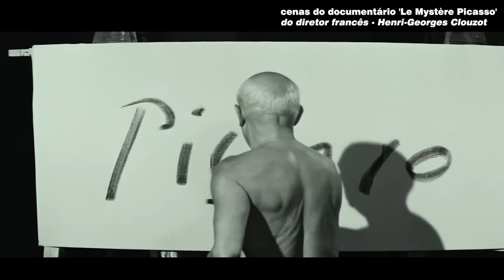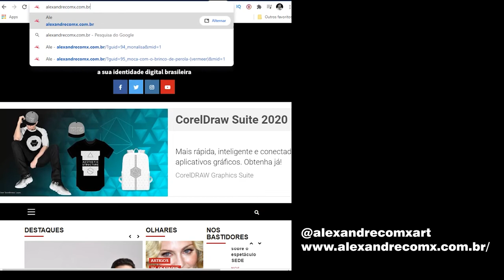ALEXANDRE FERNANDO (Alê) | OLHARES | T1 | EP.02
Natural de Maringá-PR, Alexandre Fernando da Silva (Ale) é o nosso artista desta edição do programa OLHARES.

Alexandre é formado em Publicidade e Propaganda.Desde menino, sempre gostou de desenhar e pintar - mas só recentemente passou a investir suas energias nesta paixão que é a pintura, tem como grandes inspirações PABLO PICASSO, LEORNARDO DA VINCI e MICHELANGELO, além de suas fortes influencias como Paul Cézanne, Voka e Vincent van Gogh.
Alê pinta e desenha ilustrações africanas, cubistas, pós-impressionista e cenas do realismo espontâneo. Dotado de muita sensibilidade, seus traços dialogam harmonicamente com a luz, a sombra e as cores – dando vida, leveza e alegria a personagens e cenas do nosso cotidiano.

Canal Diversão & Arte